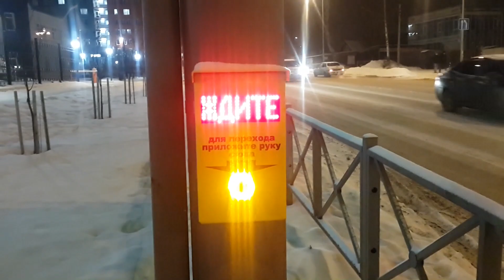ДЕНЬ Х. У ЖОРЖИ ГОСТЬ. Пермский Влог 34.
Привет, меня зовут Соня.
Поддержать меня (усердно коплю на учебу):
Люблю своих шотландских лапочек и не только шотландских.
Живу на Урале.
Учусь любить каждый свой день.

Желаю всем добра и миллион причин для радости!
Обнимаю и целую =*